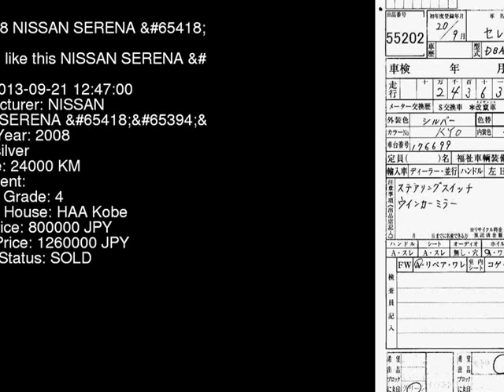2008 NISSAN SERENA CC25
the Authority on JDMs since 2007!  . Details on this car from auction in Japan